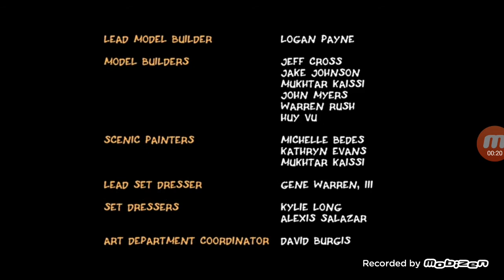Robot Chicken End Credits 2022